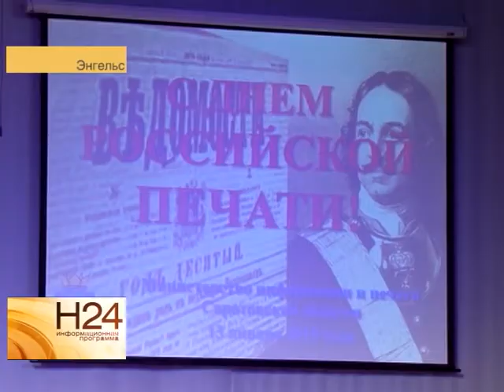Ко Дню Российской печати лучшие журналисты получили награды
В день Российской печати в театре оперетты Энгельса собрались представители региональных радиостанций, телеканалов и газет. На торжественном мероприятии лучших журналистов наградили ценными подарками.Подробнее о праздничном мероприятии в материале Анастасии Куклевой от 13 января.